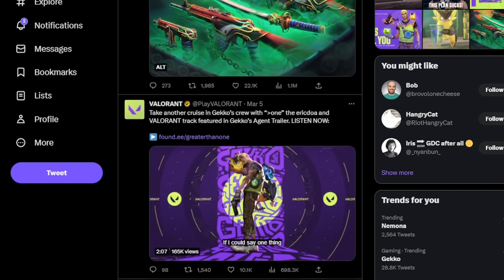Dinka Kay REACTS: Milio - The Gentle Flame | Champion Trailer - League of Legends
/ dinkakay